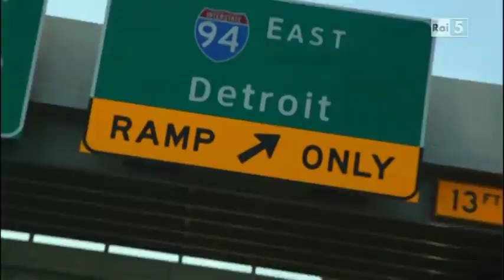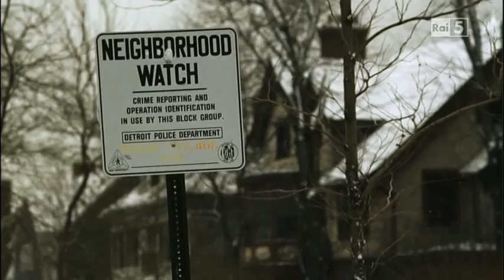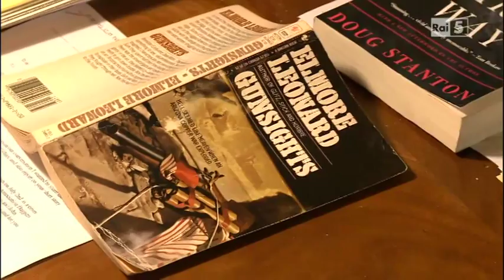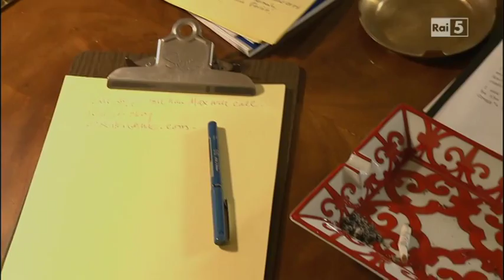America tra le righe - Elmore Leonard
Fantastica intervista a Elmore Leonard per Les Carnets de route de François Busnel, tradotta in italiano come America tra le righe e in onda su Rai5